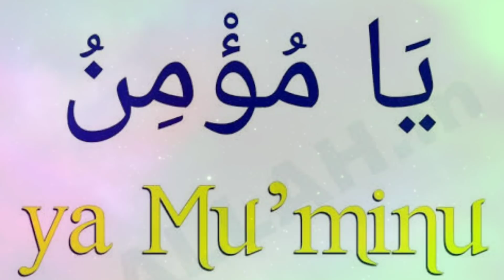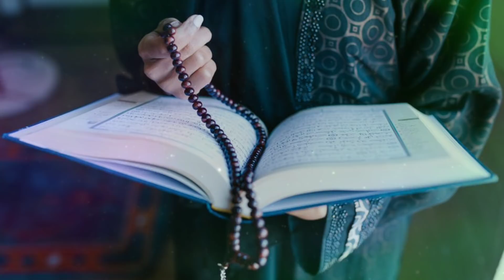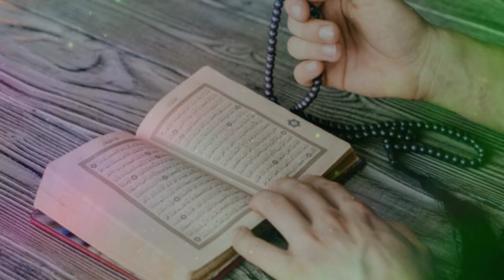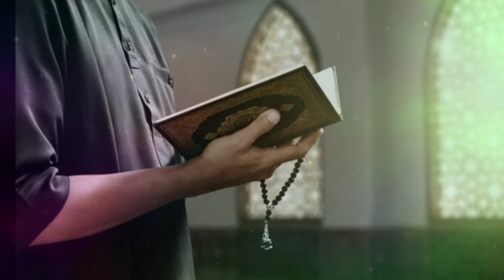ইয়া মু'মিনু ২১ বার পড়ে শরীরে ফু দিলে কি হয় দেখুন! ইয়া মু'মিনু ফজিলত